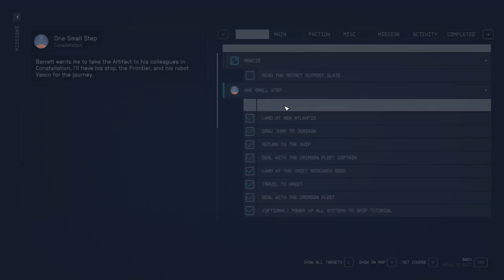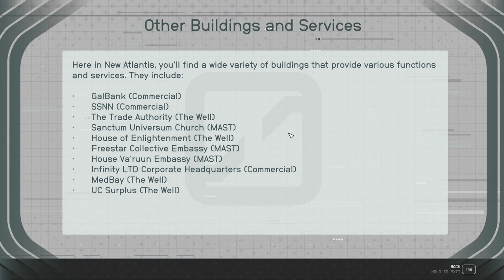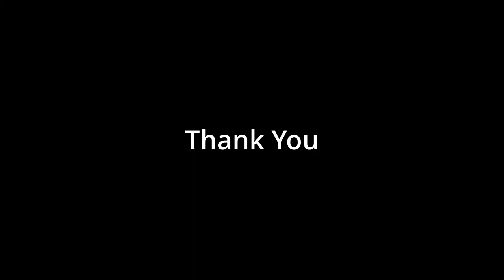Starfield, Episode - 5 Meeting Constellation